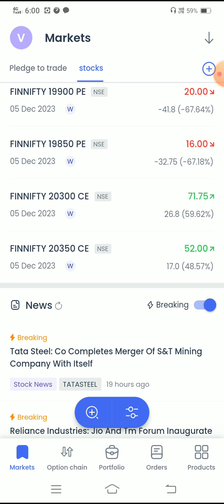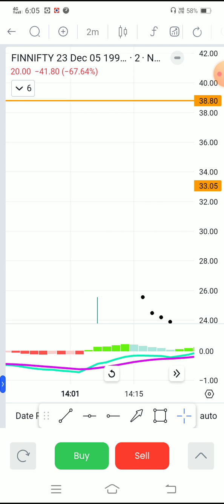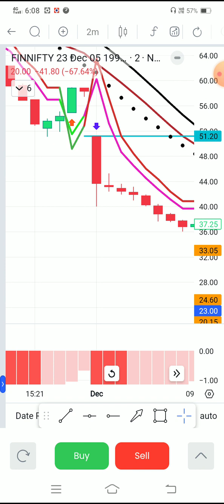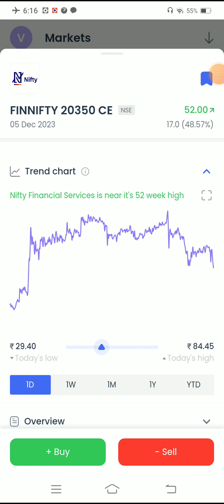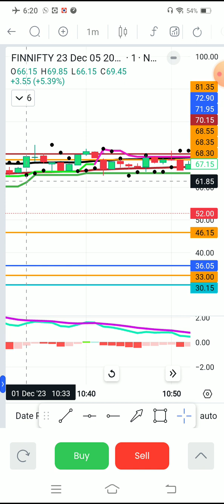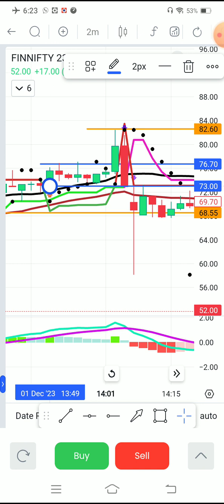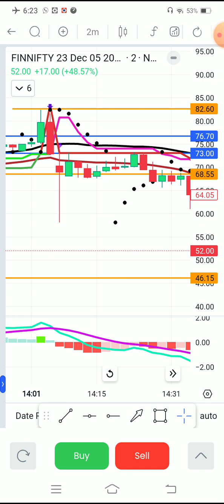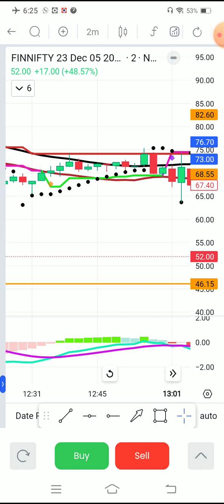Option Primiam Chart Strategy‼️How to identify Sidewage Market‼️optionstrading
your Queries -- Option Primiam Chart Strategy‼️How to identify Sidewage Market‼️optionstrading

Option Primiam chart Today Buying Analysis of Finnifty‼️optionstrading

Option Primiam chart Strategy today Buying Analysis ‼️optionstrading

Super Trend and Ema Strategy‼️Option Primiam Chart Strategy

Super Trend Kohinur Art of Investing Strategy‼️vairal

Ema set-up
Ema strategy
moving average set-up
moving average strategy
moving average cross set-up
moving average cross strategy
Best setup for moving average
best 2 Indicator setup
range Filter set-up
range Filter strategy
options trading Set-up
options trading strategy
Banknifty set-up
Banknifty strategy
Nifty setup
Nifty Strategy

➡️Open your Demat Account in
Grow -

⏩Gagarmesagar will  not be liable for any lose and profit directly or indirectly due to the information given in this video.

🥀 Gagar Me Sagar Share Market Teaching.--💐‼️

🥀🥀kohinur Swing Trading Setup Set-up ‼️

Banknifty Option Trading Secret Setup‼️

🥀 For Any help and advice for stock market Related,‼️ Friend's you can call me my whatsapp number time- (7.00pm to 9.30 pm).

Dear friends you can press Bell 🔔 icon for Seeing upcoming Videos .

Thanks 🙏💐‼️‼️